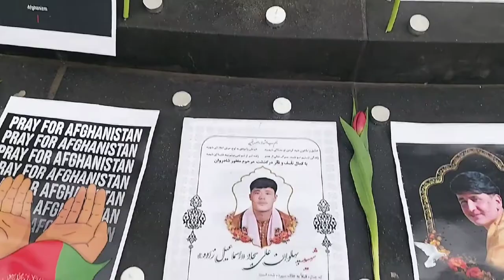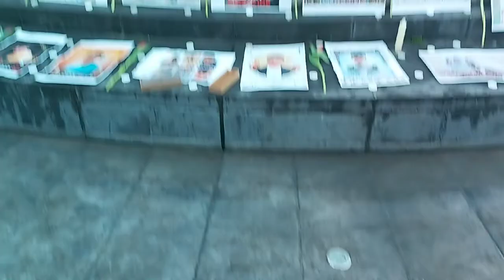مراسم شمع افروزی برای شهدای کابل، مزار و قندوز، توسط شهروندان افغانستان در پاریس۲۳/۰۴/۲۰۲۲